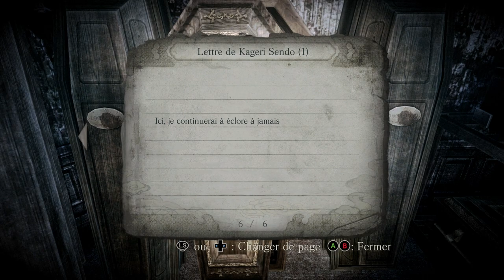[FR]PROJECT ZERO 4 PC #06 Phase V Visages Jumeaux !